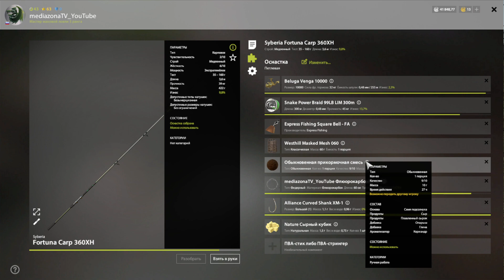рр4 оз.Медвежье Усач обыкновенный + прилов 17.05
клипса 35  . так же работают мидии. и чесночные мидии . точка под высиживание трофея